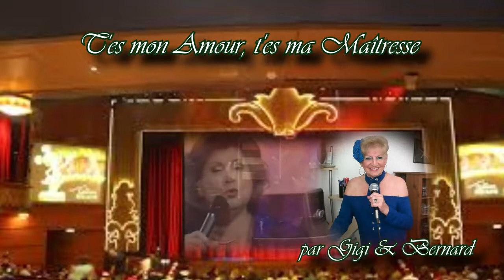t'es mon amour t'es ma maitresse Duo Gigi & Bernard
Bonjour  je tiens a remercier mon ami Bernard  pour avoir fait cette belle chanson  en duo avec moi car c'est toujours pour nous un grand plaisir de chanter ensemble en duo virtuel
je tiens aussi a le remercier pour le montage vidéo ...
merci a vous tous pour votre écoute et pour vos chaleureux commentaires
ce n'est que du grand bonheur de vous lire ..Gigi
Petite biographie de Jean-Pierre Ferland
Jean-Pierre Ferland voit le jour en 1934, à Montréal. Après une brève carrière de comptable à Radio-Canada, il bifurque vers le domaine artistique et enregistre ses premières chansons en 1958. C'est le début d'une longue histoire d'amour avec le public, immédiatement conquis par son image de séducteur et de chanteur de charme. Au centre de son inspiration, il y a : les femmes, qu'il chante, qu'il aime, qu'il admire, qu'il quitte ou qui le fascinent de chanson en chanson.

Auteur-compositeur-interprète, comédien, animateur à la télévision et même producteur, Jean-Pierre Ferland charme tous les spectateurs, et ce, dans de plusieurs pays. On connaît sa poésie au Québec, en France, en Belgique, au Japon et en Pologne, où résonnent ses plus grandes chansons : T'es belle; Quand on aime, on a toujours 20 ans; Le petit roi; Un peu plus haut, un peu plus loin ou encore Une chance qu'on s'a. En 2007, il prend sa retraite de la chanson, présentant un spectacle d'adieu devant 13 500 admirateurs. Il remonte toutefois sur scène en 2011 à l’occasion de trois festivals à Ottawa, à Montréal et à Québec. Enfin, celui qui a animé quelques émissions de télévision au cours de sa carrière devient « coach » pour la populaire émission La Voix en 2013
Jean-Pierre Ferland est devenu immortel, comme ses chansons. Il a fort généreusement accepté que le Conseil adapte au slogan de son 20e anniversaire l’un de ses refrains les plus célèbres : quand on crée, on a toujours 20 ans. Au fond, Jean-Pierre Ferland n’a que 4 fois 20 ans.